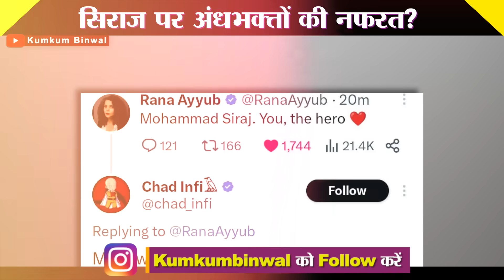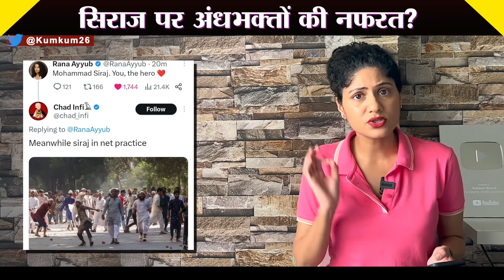Mohammed Siraj पर अंधभक्तों की नफरत, Delhi Police ने सबक सिखाया! Kumkum Binwal Analysis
India's Men's cricket team pace bowler Mohammed Siraj claimed four wickets in one over to rattle Sri Lanka's batting after a rain-delayed start in the Asia Cup final on Sunday. Delhi Police praised Mohammed Siraj in a humorous manner. Kumkum Binwal analysis.